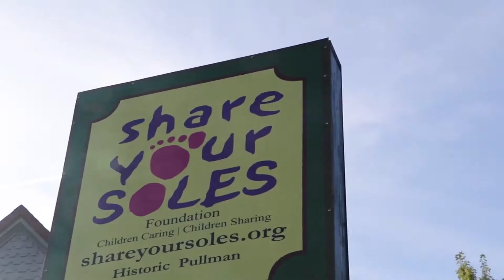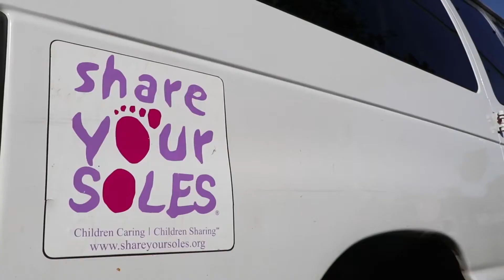Rose Paving Philanthropic Service: Share Your Soles for Founders' Day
Parking Lot Paving as a philanthropic service, removing and replacing the entire parking lot at Share Your Soles for Founders' Day.

Giving back with the help of our employees to serve our community by getting dirty and rolling up our sleeves to help out those in need. Share your Soles send shoes to needy people all over the world, and Rose is happy to help them fulfill their mission by providing them a new parking lot.
We hope to be your trusted advisor on all things paving. From preventative solutions to basic maintenance and repair, we offer only the highest quality paving solutions to maximize the lifespan of your parking structures.

We hope to be your trusted advisor on all things parking lots and paving. From preventative solutions to parking lot maintenance and repair, Rose Paving offers only the highest quality paving solutions to maximize the lifespan of your parking structures.

Rose paving is a national asphalt and concrete paving contractor. We can provide the insight, knowledge, and resources to help you fulfill your pavement's demands and make a great first impression well beyond the surface. We develop customer relationships so we can better understand your organization, we don’t want to just service your asphalt and concrete. Our National Division helps those clients who have properties all over the US but a centralized purchasing function. Our Capital Division is here for those clients that capitalize their maintenance or need help on a larger scale.

As the premium paving contractor in North America, Rose Paving has many opportunities to support local business and contribute to the economy. We value our customers, their properties, and the role our customers play in keeping everyone together.